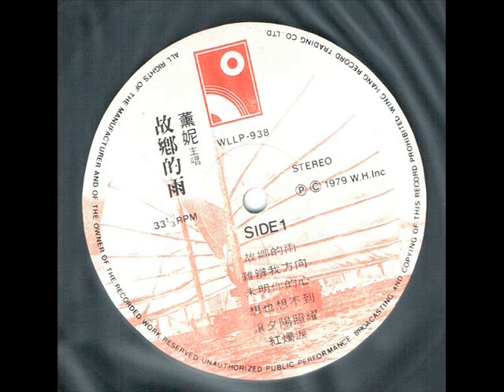1979年 薰妮 - 「故乡的雨」专辑 (粤语) (12 首)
薰妮 - 凭一曲「每当变幻时」一鸣惊人，把人生哲理歌推上高峰。 此大碟销量惊人，而她其后的「故乡的雨」、「相逢有如梦中」广播剧主题曲「雾里玫瑰」等作品亦大受欢迎，奠定其一线歌手的地位。 在歌坛走红之后，薰妮曾歌视双栖，在电视台主持过节目，但后来发展只属一般，婚后更退出娱乐圈。

薰妮 - 「故乡的雨」专辑
Label: Wing Hang Records ‎ (永恆唱片) – WLLP-938
Format: Vinyl, LP, Album
Country: Hong Kong
Released: 1979

Tracklist:-

A1 故乡的雨
A2 难辨我方向
A3 未明你的心
A4 想也想不到
A5 让夕阳照耀
A6 红烛泪

B1 前程在手里
B2 愿我似浮云
B3 往日梦
B4 偏偏想起你
B5 假面具
B6 可惜爱非所